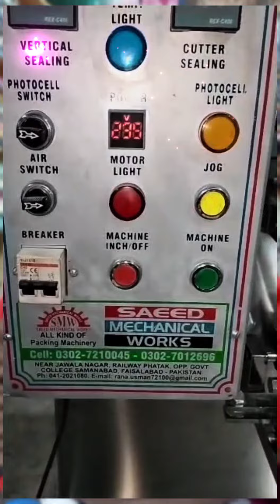Sinus Rinse Medicine Packing Machine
Made By Saeed Engineering Faisalabad

Musician: DaFox